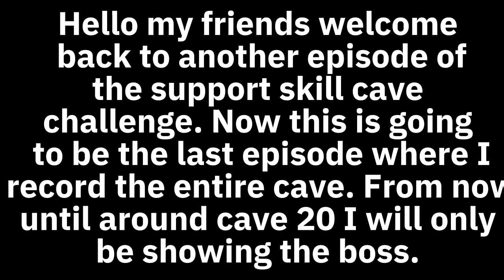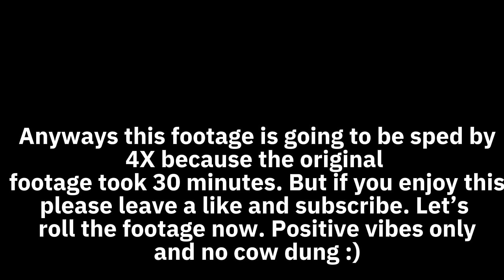Annoying at its Finest: ABE Support Skill Cave Challenge (E6)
So basically this will be the last episode where I record the whole cave. However I will show some screenshots of the battles. Maybe from cave 19/20 I will definitely return to recording the whole cave especially the fight against doom drone. Shoutouts of the day go to @Gotta-Aim @Neqtunez and @XenoPOWW. So go and show them some support. Positive vibes only and no cow dung :)